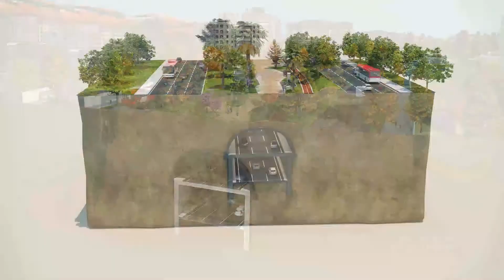Chile AVO SECTOR 2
Designs for the Américo Vespucio Oriente I (AVO I) concession in Santiago, one of the largest infrastructure projects in Latin America, have been assessed using the iRAP Star Rating methodology prior to its commission in 2022.

Come with us on a virtual journey through the tunnels, overpasses and multi-lane carriageways beneath and across Santiago to see how engineering safety at the design stage can save lives, money and time.